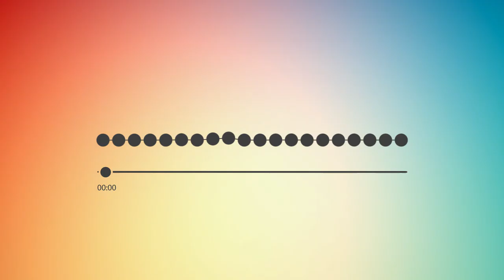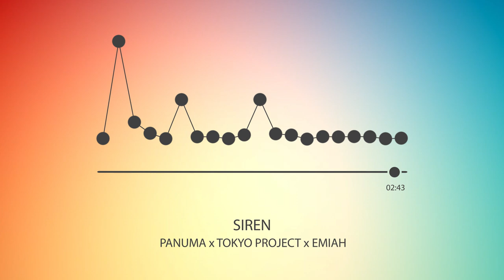Panuma x Tokyo Project - Siren (ft. EMIAH)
Siren (Lyrics)

I cast my spell on you across these waters
I'm a shipwreck on the rocks drawing you close
captivated by the melody I sing...

Lightening bolt through your heart no running away
violet waves are colliding honey, hey-eh-eh
crashing down can you feel my lovin'?
my aura got you hooked reign you in
my siren got you singing...

Dum-da-ra-rum-de-li-da
da-rum-de-li-da
da-rum-de-li-da
you're singing...
Dum-da-ra-rum-de-li-da
da-rum-de-li-da

Cast my siren over you
woo-woo-woo over you
woo-woo-woo over...

With this chant yeah I beckon you into my arms
you'll feel the magic, it's transcending you to a place unknown
eyes lock on mine as I magnetise our souls...

ohhh. ohhh

Dum-da-ra-rum-de-li-da
da-rum-de-li-da
da-rum-de-li-da

you're singing...
Dum-da-ra-rum-de-li-da
da-rum-de-li-da

woo-woo-woo over you
woo-woo-woo over...

dum-da-ra-rum-de-li-da
da-rum-de-li-da

We gathered and successfully promote some of the most representative Romanian artists: Alexandra Stan, Loredana, Holograf, Andra, Dan Balan, Matteo, Alina Eremia, Dorian Popa, Stefan Banica, Lora, Liviu Teodorescu, Ioana Ignat, AMI, Nicole Cherry, Sore and many more.